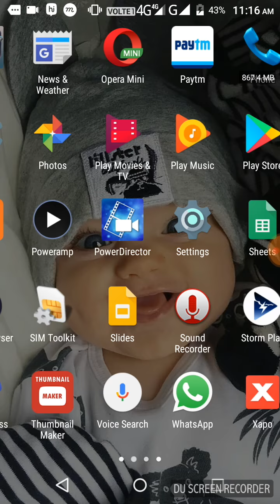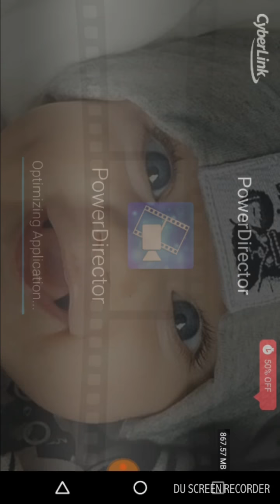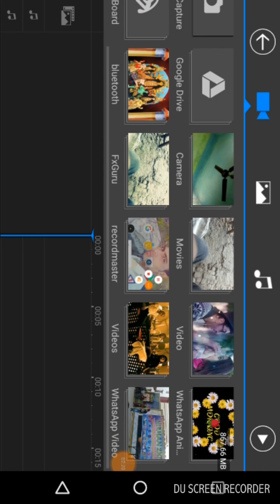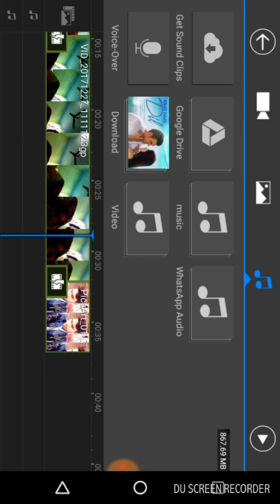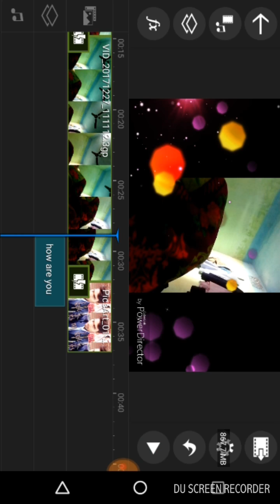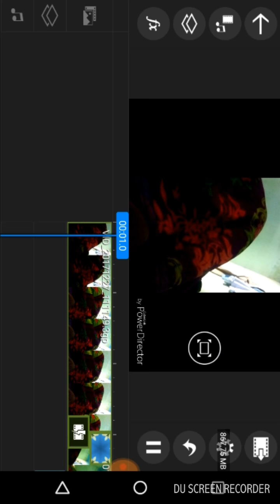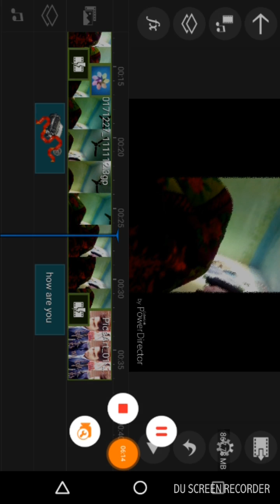10 millions downloading || ji ha ek video editing app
APp AP Google play store me mil jayegi jiska na power director h .